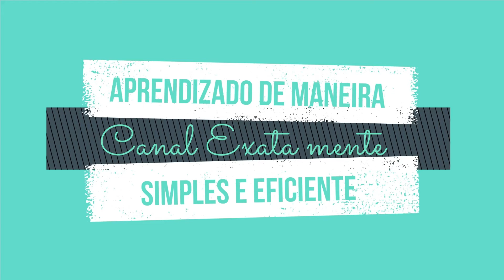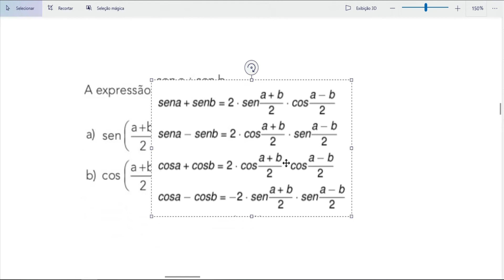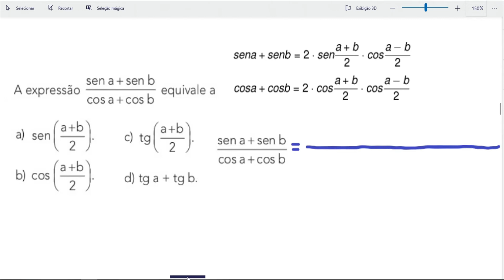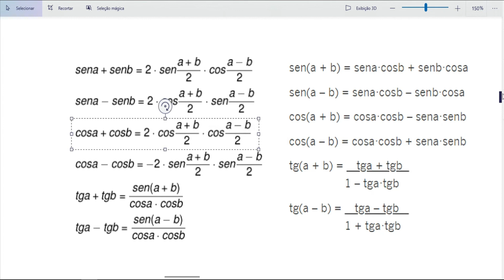Aula 32 - Exercícios envolvendo transformações de soma em produto.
Neste vídeo eu faço uma série de exercícios envolvendo somas trigonométricas.